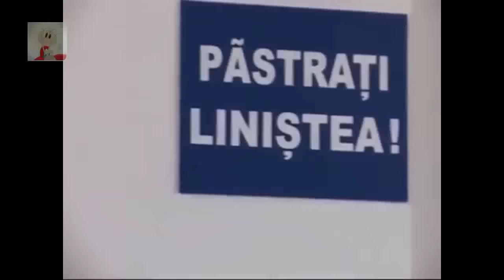Interviuri cu Betivi si Betive - Mori de ras - Faze tari cu oameni morti de beti - Compilatie - 2015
Oameni rupti de beti, unii dintre ei chiar si la volan..